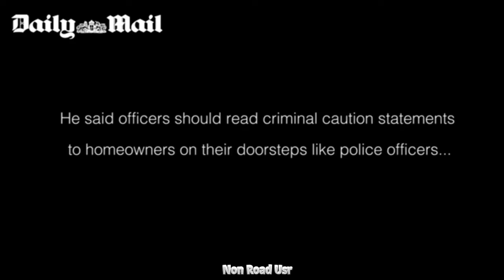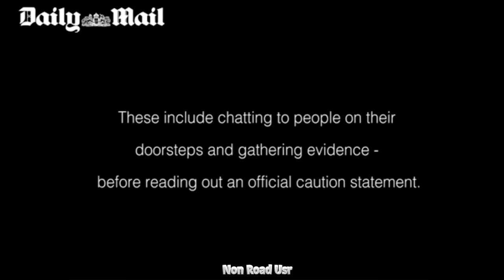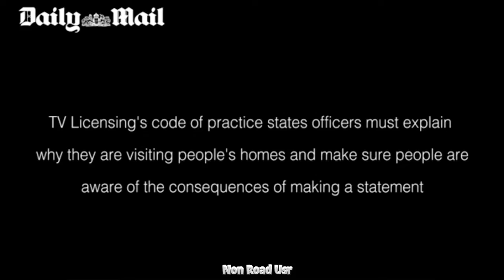The Amateurs - Top BBC Goon Doyle speaks out - But where's Bodie & Cowley?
Some BBC TV Licensing Goons seem to think they work for CI5.

A fictional British law enforcement department, instructed by the secretary for culture media and sport to use any means to deal with crimes of a 'serious?' nature that go beyond the capacity of the police, but are not tasks for the security service or military. These people are The Amateurs.

BBC TV Licensing Goon Ian Doyle lifts the lid on Capita tactics used to fit people up and Monster people for money at their front door. Even if they don't require a TV Licence.

All of this nonsense is fully sanctioned by the British Broadcasting Corporation.

Persecution of the innocent: After the Mail's exposé of the brutal tactics of the BBC licence fee bullies, we spend a day in court hearing the harrowing stories of the victims

With many thanks to the following websites.